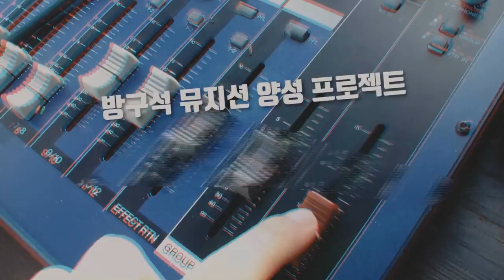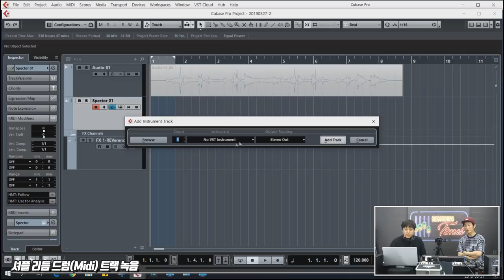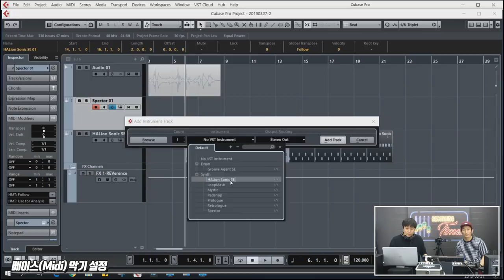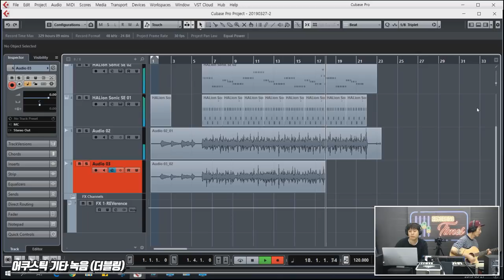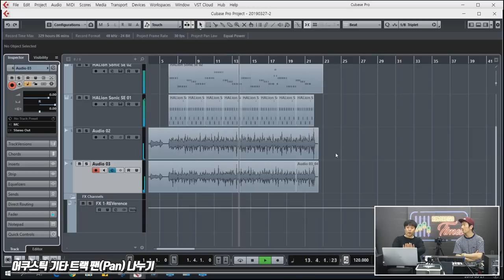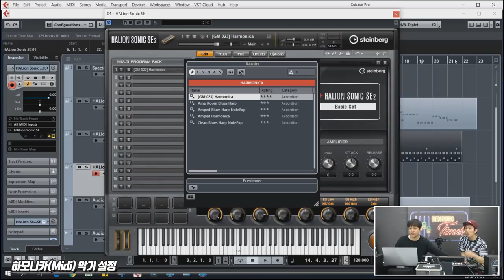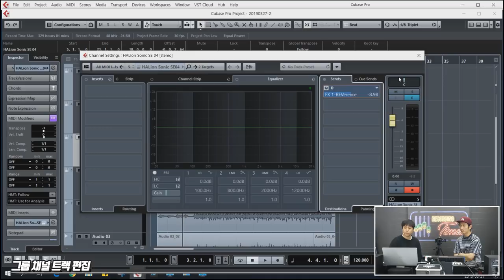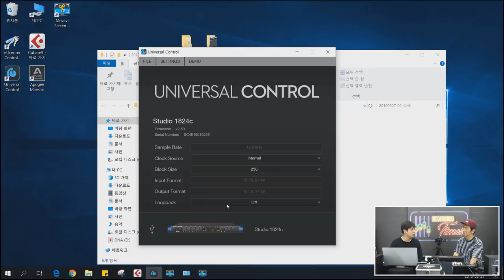PreSonus 오디오인터페이스 Studio 1824C 2편